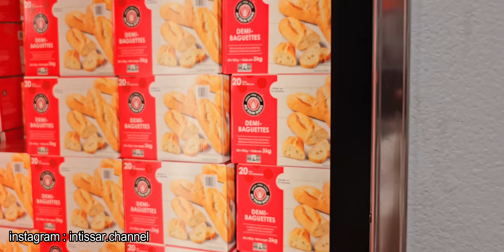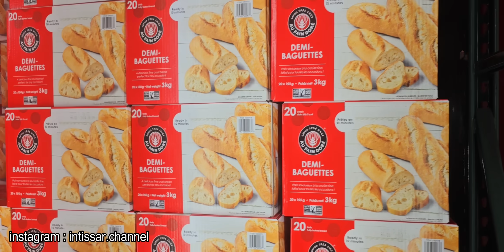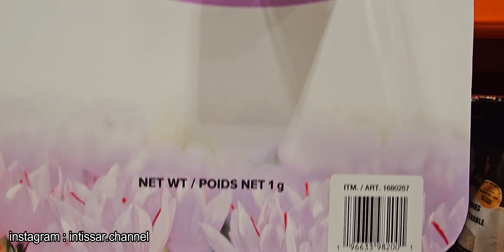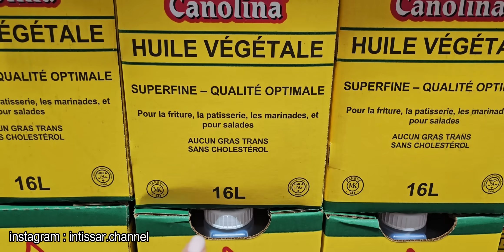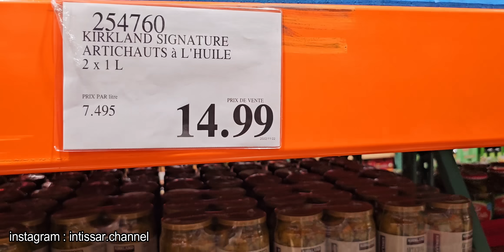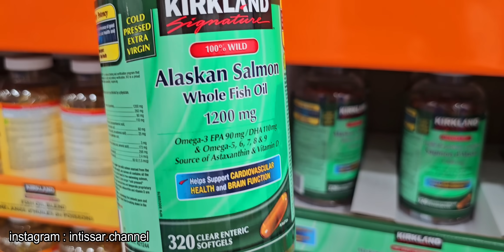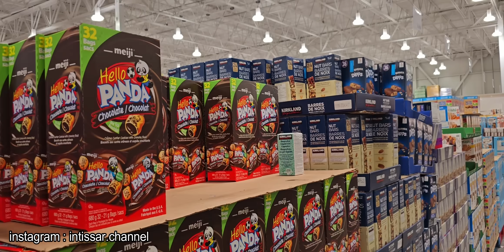كيفما كان الحال!! قفرتها عاوتاني بعد غياب...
Imabeauty  téléphone 👇
Addresse 👇
150 Blvd de la Cote-Vertu suite 301 , Saint-Laurent, Quebec H4N 1C6
Taptap send 🥰
+5€ for Europe
+10$ for Canada & USA
+5£ for England